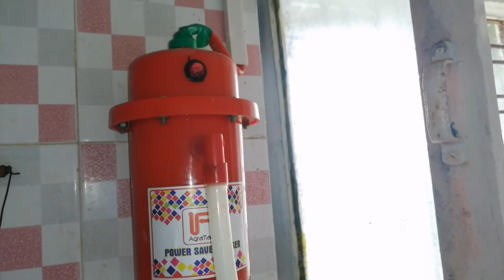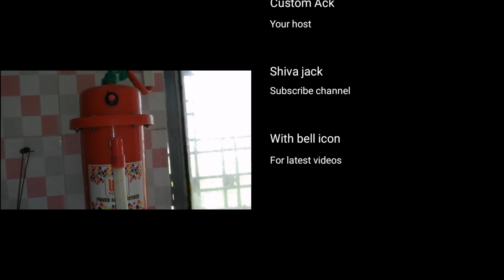Instant hot water gyser | instant water heater | power saving gyser | power saver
Best instant water heater in India
Best instant water heater for bathroom

Geyser buy link best quality
instant hot water

1000 Rs geyser

1200 Rs geyser

2000 Rs geyser -

Keyword search in Google
Water Geyser price
Water Geyser 5 Ltr price
Water Geyser 15 ltr
Best water geyser
Water Geyser 25 Ltr
Water Geyser 10 Ltr price
Best water geyser in India 2020
Instant Water Geyser
Best 10 Litre water heater in India
Best 25 Litre geyser in India 2020
Best geyser in India 2020
Best geyser in India 2020 15 Litre
Best geyser for hard water
best geyser in india? - quora
Best geyser brand in India 2020
Best gas geyser for hard water
Best geyser in India 2020 with price
Best 15 Litre geyser in India
Havells geyser
Best horizontal geysers in India
Venus Water Heater
Best geyser for high rise buildings
Instant water heater vs storage water heater
Tankless water heater India
Best geyser in India 2020 10 Litre
Best instant geyser in India 2020
Best storage geyser in India 2020